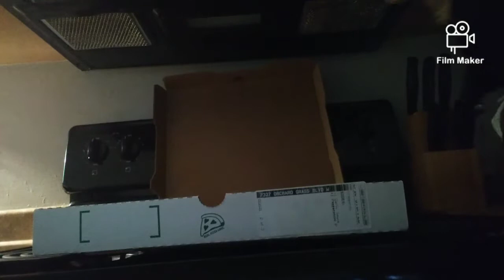WC Extra: Ha, In Your Dreams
Derek goes in and out of his dreams.